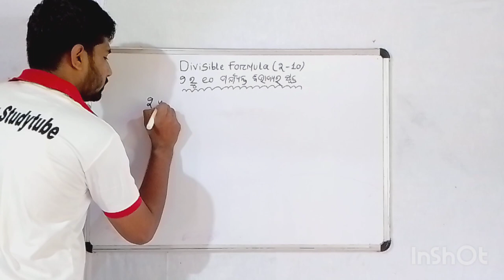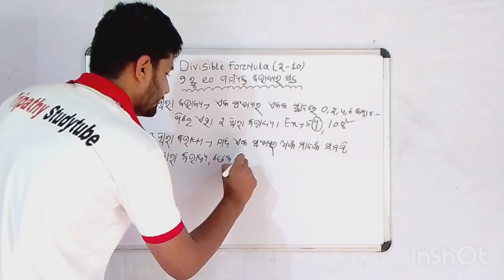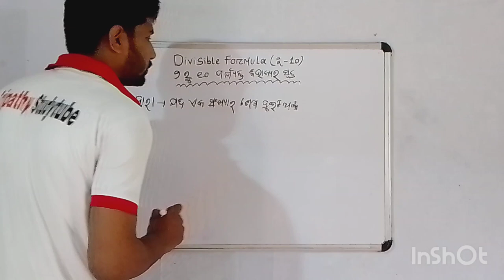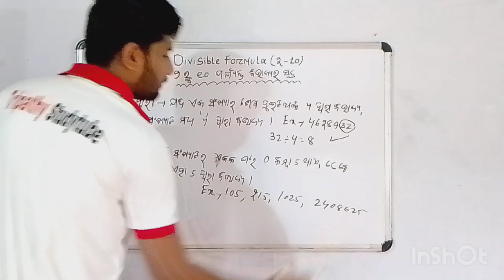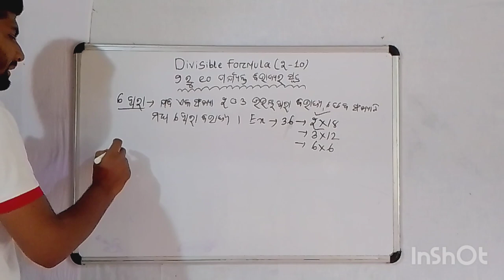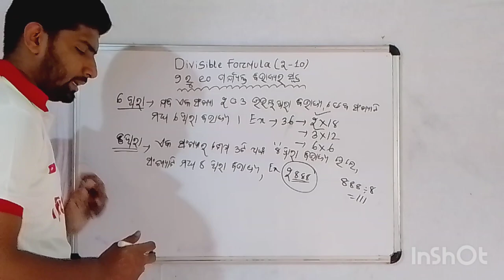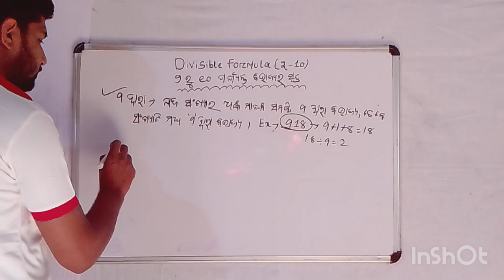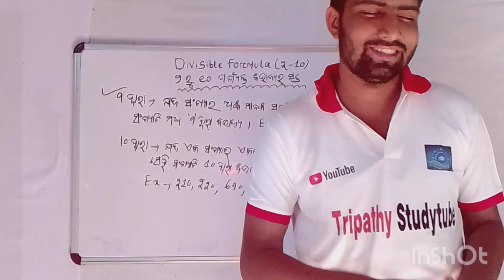HOW TO REMEMBER DIVISIBLE FORMULA 2-9 EASILY